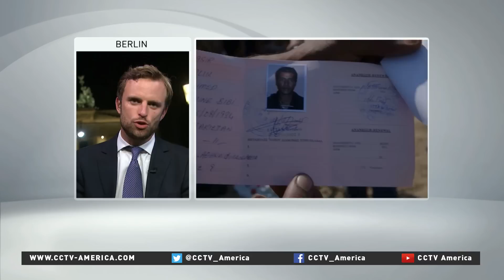Germany considers ways to deal with refugees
The "Jamel Rocks" festival is packed to capacity.
More than a thousand people have come to this village of 35 people to show support for this year's theme-"tolerance."
The refugee crisis is testing few European nations as hard as Germany, which is braced to receive as many as 800,000 asylum-seekers.